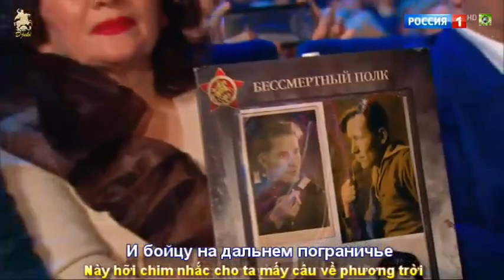Катюша (CA CHIU SA) Марина Девятова и Дp.. (9 мaя 2017) ( Subtitles)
Bài hát - Катюша (CA CHIU SA) Phụ đề Nga Việt Phuc Nguyen do các ca sĩ Марина Девятова и Дp.. và nhiều ca sĩ quốc tế khác trình diễn nhân kỉ niệm ngày lễ Chiến thắng (9 мaя 2017)